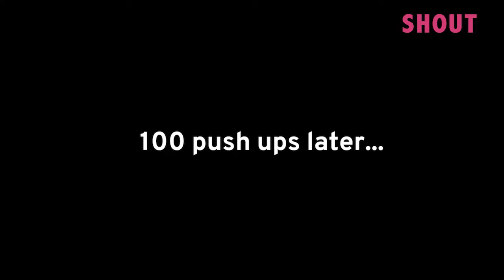OUR FIRST TIME TRYING A STEVEN LIM FITNESS CLASS!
You’ve seen these girls try all sorts of strange and challenging things: from a sensual boudoir photoshoot to even IPL-ing their butt!

On this episode of My First Time, the girls will be trying to survive a gruelling fitness session with Singapore’s very own Steven Lim Kor Kor! How well did you think the girls fared and who do you think won the challenge?